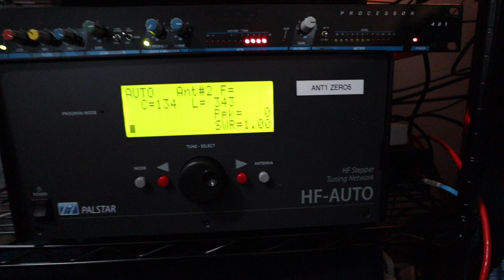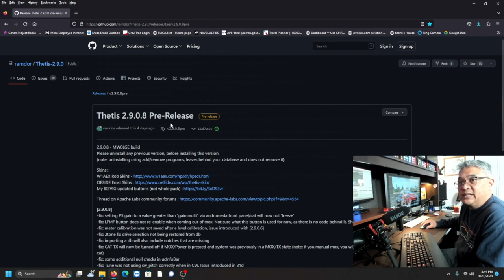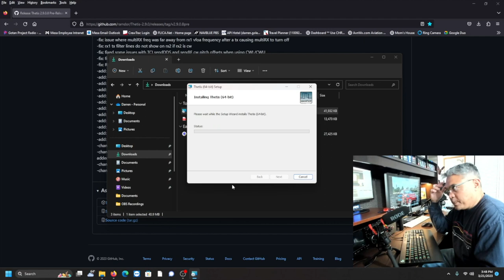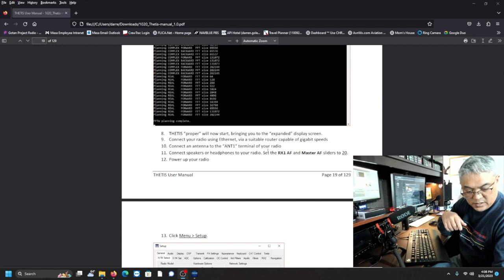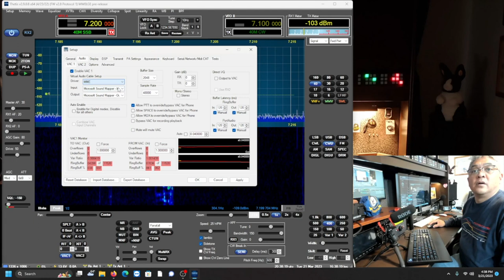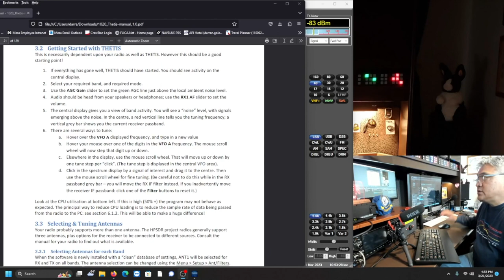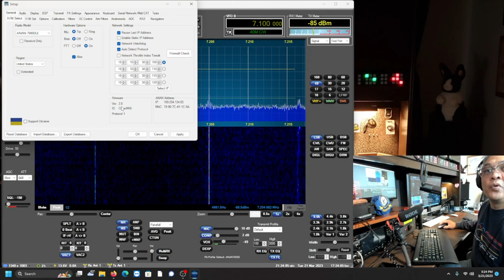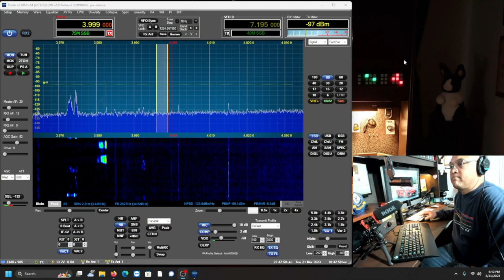My Apache Labs Anan 7000DLE Mk3 and Thetis v2.9.0.8 Pre Release Installaton | Not a complete guide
Making connections and dowloading the Pre-Release Thetis v2.9.0.8.  My installation but not a complete review.

Ham Radio Stuff that I use:
Heil Sound PL-2T Boom Arm
Heil Sound FL-2 Permanent Flange Mount
RGB LED Strip Lights
Smart Plugs
12-Outlet Metal Power Strip
UPS System
Right Angle (90 deg) PL-259 Male to UHF PL-259 Female
UHF Female to UHF Male Quick Connect
Sony MDR7506 Professional Headset
OneOdio Wired Headphones
Amplifier Table
4” Mini Cube Bookshelf External Speakers
Ferrite Beads
Power Meter and Analyzer
Lipo Battery Balance Charger
Noctua NF-A8 PWM Chroma 80mm fan
12V 20Ah Deep Cycle LiFePO4 Battery
Cable Experts RG-8X 50 feet
Beeline Mini PC

YouTube Equipment:
Canon EOS M50 Mark II Body
Canon EF-M 11-22mm f/4-5.6 STM Lens
Canon EF-M 22mm f2 STM Compact System Lens
Rode VideoMicro Compact On-Camera Microphone
Purple Panda Lavalier Lapel Microphone
Battery Packs
USB LED Video Lights w/tripod
USB LED Ring Light
MacBook Pro 16 inch
SAMSUNG 870 QVO SATA III SSD 4TB

Live Stream Equipment:
Dell XPS 17
Logitech MX Keyboard
Logitech MX Anywhere 3 Mouse
Logitech Brio 4K Webcam
NexiGo 1080P Webcam
Logitech Blue Snowball USB Microphone
Laptop Cooling Pad
PreSonus Eris Sub 8 Compact Subwoofer
Focusrite Scarlett Solo USB Audio Interface
Elgato Stream Deck